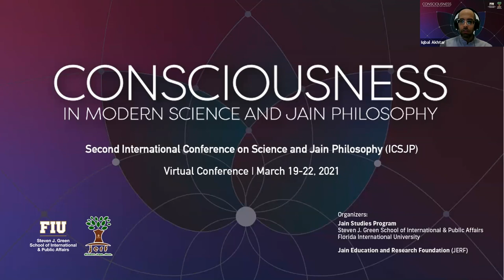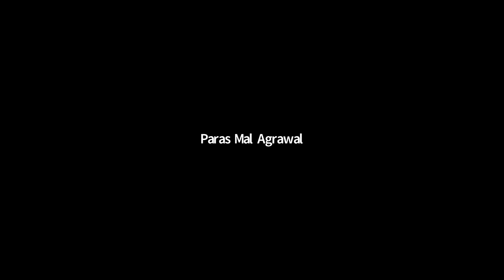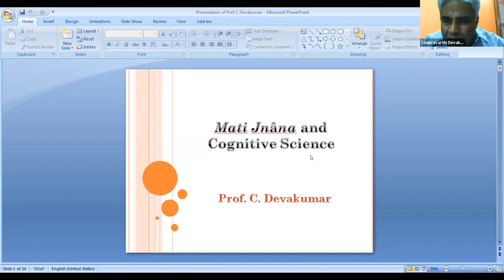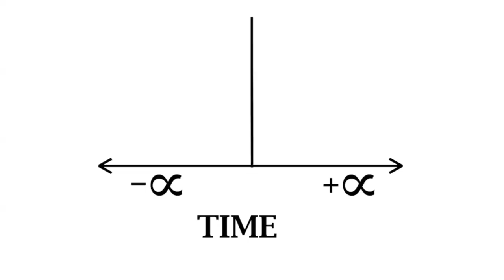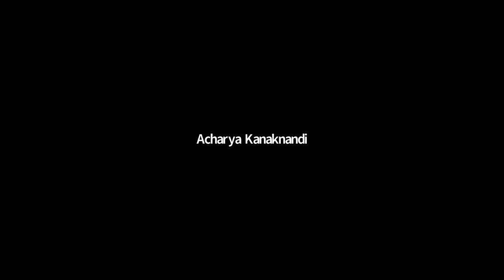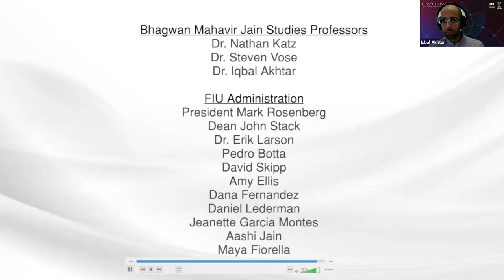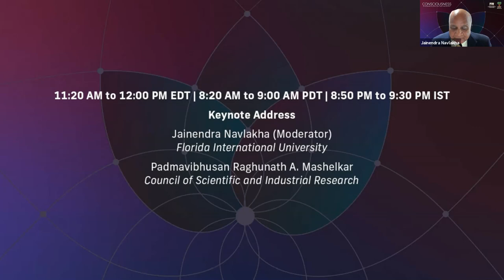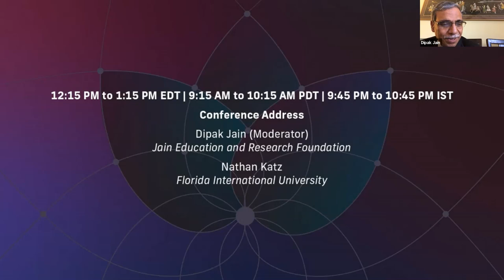Second International Conference on Science and Jain Philosophy (Day 1, Part 1) 3-19-2021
Welcome Address Founding Dean John F. Stack, Jr.

Theme: Soul and Consciousness in Jain Philosophy
Samani Chaitanya Pragya (Moderator)

Acharya Vijaynandighoshsuri Maharaj
Is It Possible to Define Consciousness Scientifically?
Research Institute of Scientific Secrets from Indian Oriental Scriptures

Kanti Mardia
On Two Qualitative Jain Models of Consciousness
Leeds University and Oxford University

Chakravarthi Devakumar
Mati Jñāna and Cognitive Science
Indian National Academy of Agricultural Sciences

Conference Address Nathan Katz (Moderator)

Muni Mahendra Kumar
Soul, Life, and Consciousness in Jain Philosophy
Jain Vishva Bharati Institute

Salutatory Addresses Samani Punya Pragya, Benediction

President Mark B. Rosenberg, Presidential Address

David F. Skipp, Miami-Dade County Proclamation

Iqbal Akhtar, FIU Jain Studies Program Video

Message from His Holiness Acharya Mahashraman

Samani Chaitanya Pragya, Conference Introduction

Dipak Jain, Welcome Address
Jain Education and Research Foundation

Ambassador Taranjit Singh Sandhu, Address by Chief Guest
Embassy of the Republic of India in the United States

Neptune Srimal, Vote of Thanks

Keynote Address Jainendra Navlakha (Moderator)

Padmavibhusan Raghunath A. Mashelkar
Council of Scientific and Industrial Research

Conference Address Dipak Jain (Moderator)

Nathan Katz
Consciousness and the End of Life